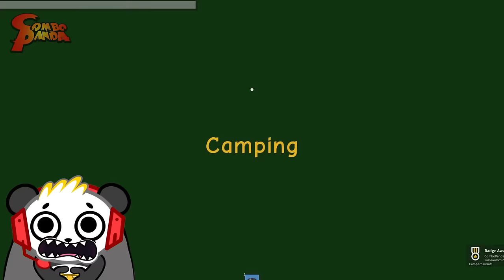HORROR HIGH SCHOOL! Scariest ROBLOX High School ! Combo Panda gets chased by MONSTER!